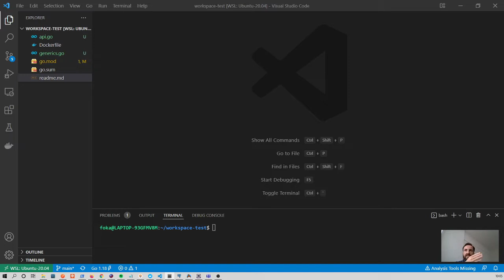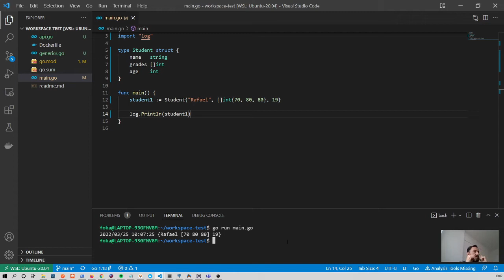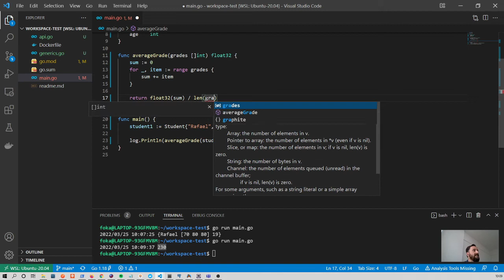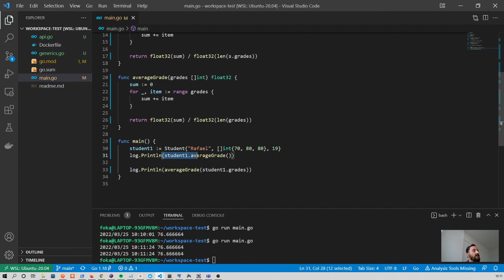Golang - Struct, Methods and Func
Esse vídeo em golang aborda structs e métodos de struct. Eles são como métodos regulares da programação orientada a objetos, mas agem em estruturas. Métodos são como funções que podem ser chamadas em um tipo específico, neste caso elas serão chamadas em nossas estruturas criadas.